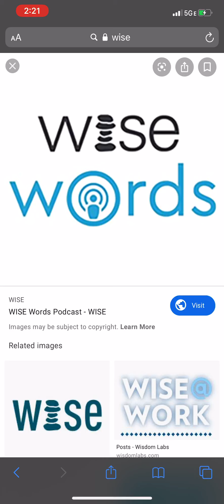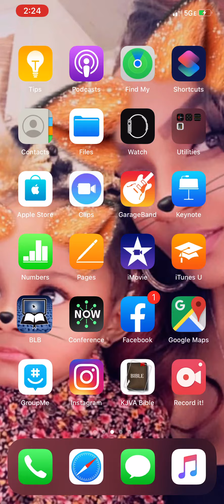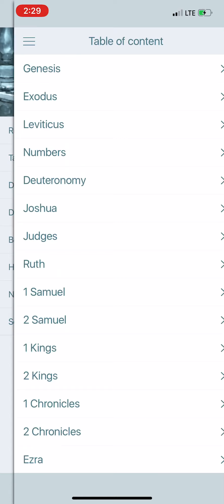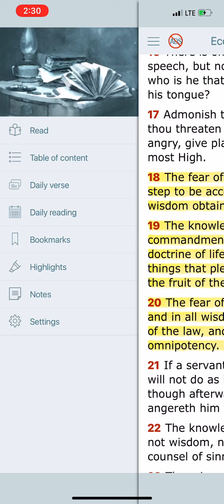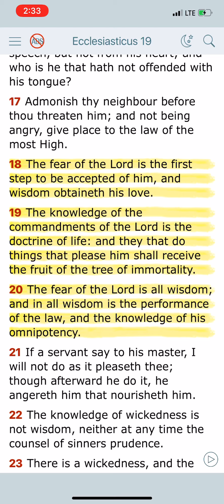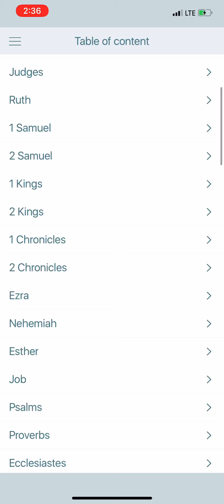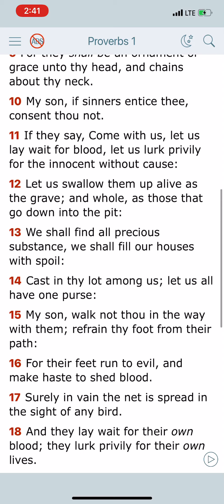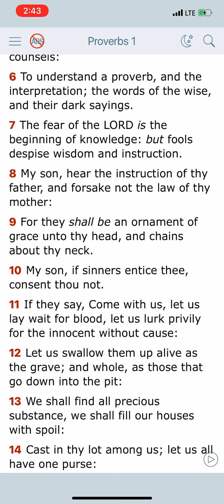Wise Words pt1